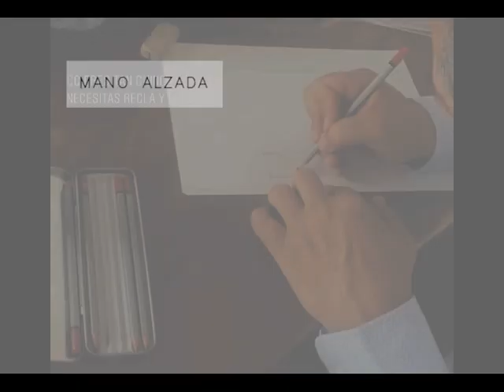Casa Parián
Javier Serrano
DAAC2
otoño 2022
Universidad Iberoamericana